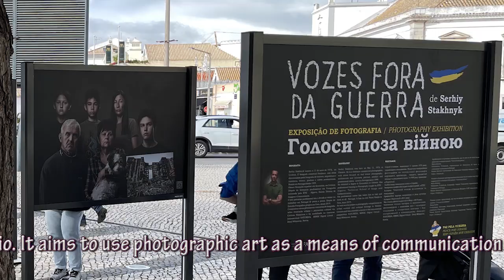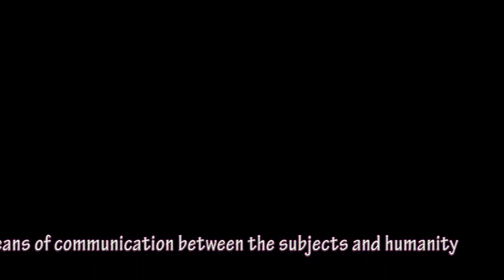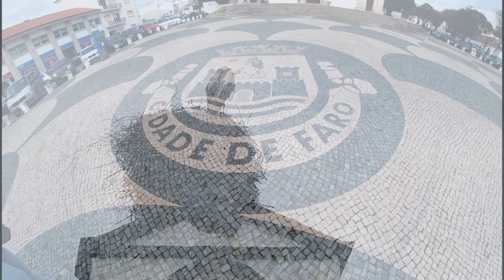Faro and Tavira Portugal 2023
Our first full week in Portugal is spent in Faro, with a day trip to nearby Tavira. Among our activities in Faro we enjoy our walks around town, take in a photo exhibit of displaced Ukrainian families, visit the chapel made of human bones, tour around the castle and appreciate the mild January climate.

We share lots more about our time there in our blog posts on AroundOurEtable.com